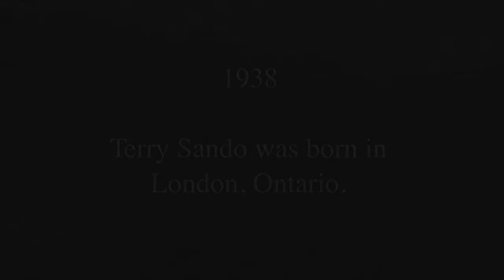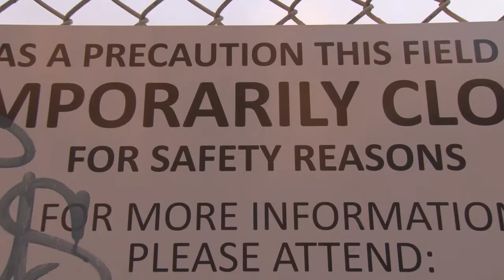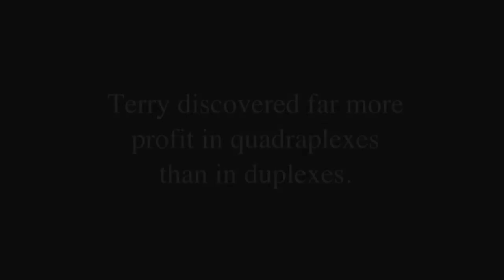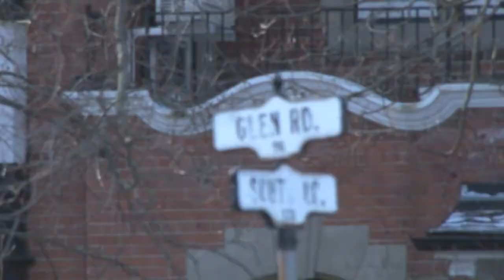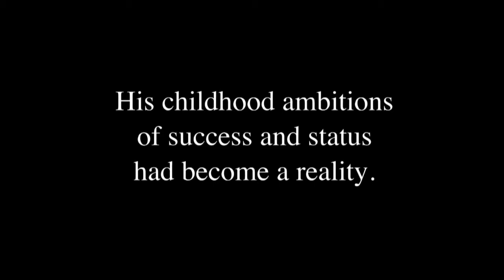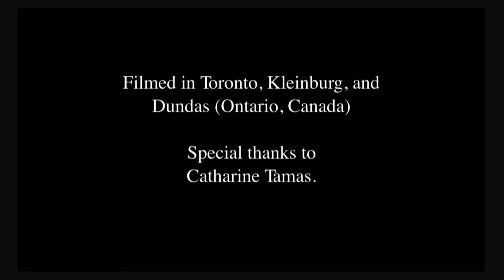"Measure Of Life."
Terry Sando imparts personal life lessons he'd learned through his seventy-five year journey. This is a short chronicling of his philosophy and certain events which shaped his life.

Produced and directed by Ike Rai, Hutch Hoffman, and Corin Thompson.
Special thanks to Terry Sando and Catharine Tamas.
Filmed in Toronto, Kleinburg, and Dundas (Ontario, Canada).